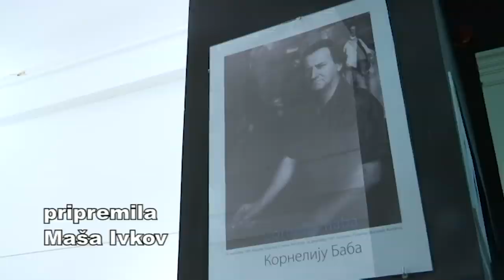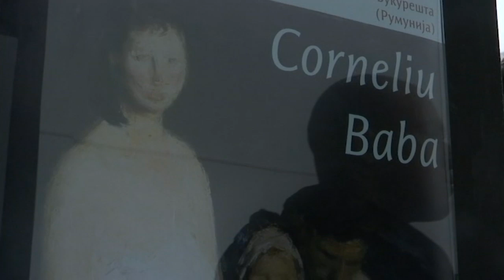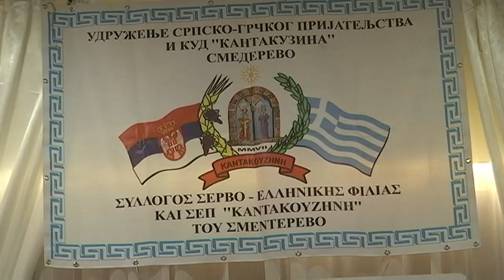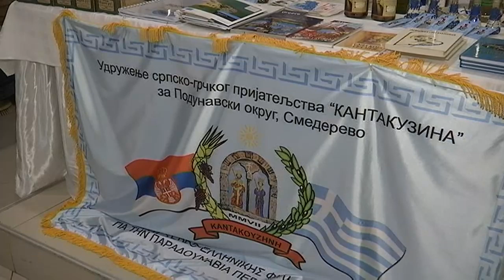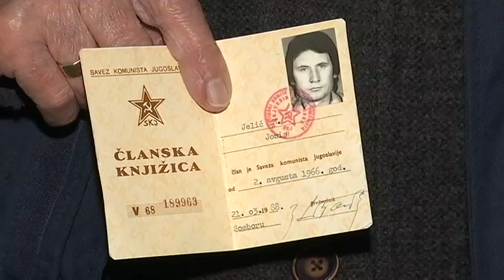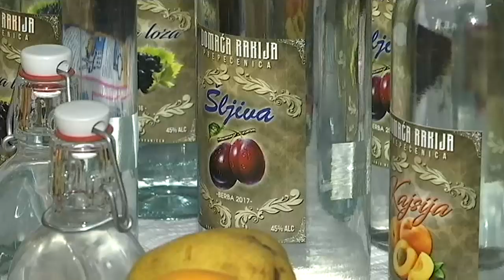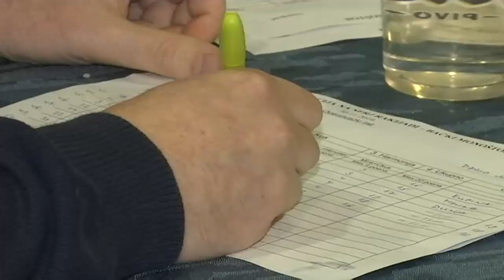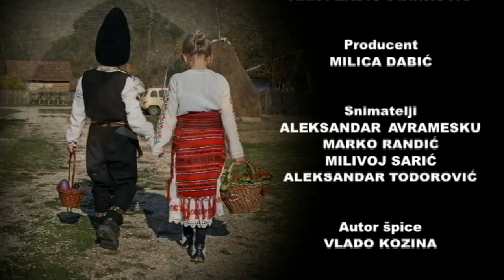Građanin - 15. januar 2020